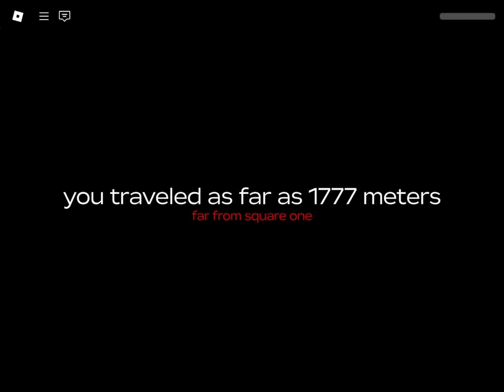Stranded in the DUSTY DESERT with no supplies…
send help and subs